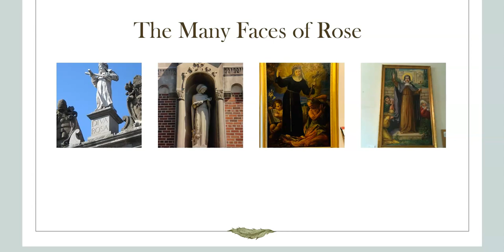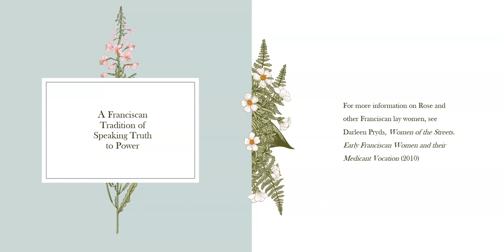Rose of Viterbo: Speaking Truth to Power (by Darleen Pryds)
This short video highlights the Franciscan lay woman, Rose of Viterbo, and her vocation to preach truth to power.